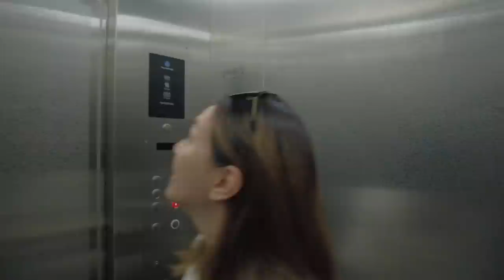я нашла жизненный макияж для себя в монголии! счастье за 120$ 몽골에서 인생 메이크업을 찾다. кореянка |Minkyungha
оцените пожалуйста это макияж!